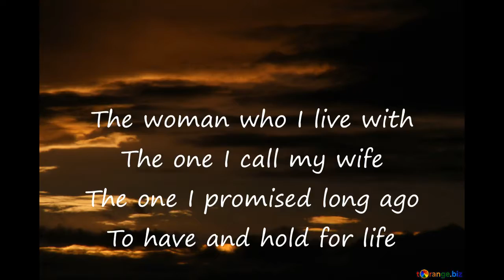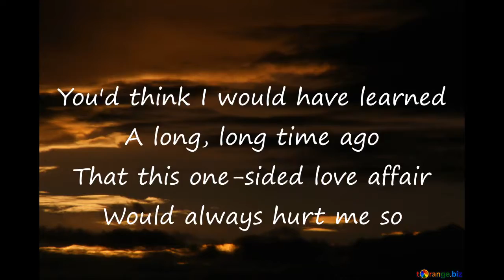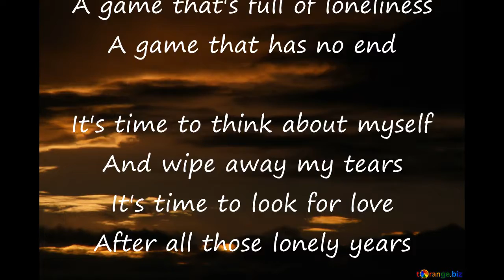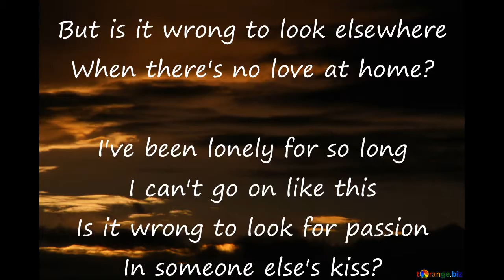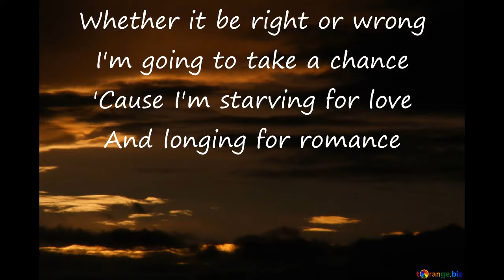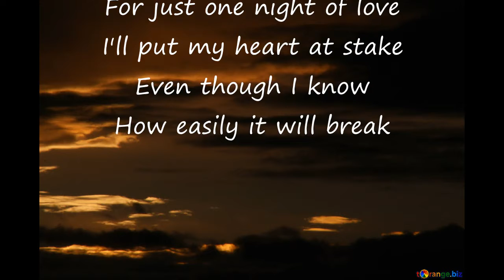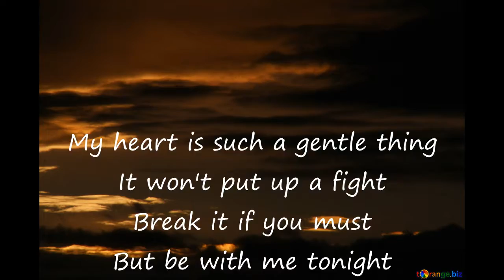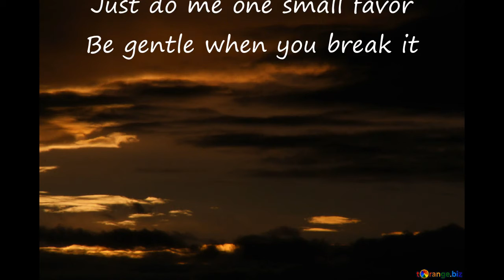Is It Wrong